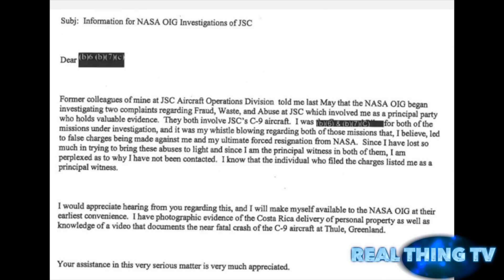NASA Nearly Crashed the Vomit Comet on a Reckless Trip to Greenland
NASA's infamous “Vomit Comet” zero gravity airplane briefly served as a delivery plane for the Navy and a private company owned by an ex astronaut, which some of the plane’s crew members who filed formal complaints felt was a misuse of the craft, according to documents obtained by Motherboard.

The unorthodox use of the C-9 aircraft was driven, according to the complaints, by a desire at the high levels of the agency to prove the Vomit Comet was of practical use. Apparently, it didn't work—the C-9 aircraft program was defunded and shut down in 2014.

In the first instance, NASA officials pressured the crew to transport a giant wooden engine from Houston to Costa Rica as a favor to a former astronaut, according to two of the crew members. Although the mission was successful, NASA seemed to deliberately avoid publicizing the flight.

On another occasion that year, the crew was asked to deliver Navy cargo to Greenland even though members of the crew said the trip was unsafe, resulting in a “near fatal crash,” according to documents from a NASA Inspector General investigation. Despite conducting an investigation, the agency says it never reviewed a video that was taken of the incident, and never contacted one of the crew members who was deemed the "principal witness."